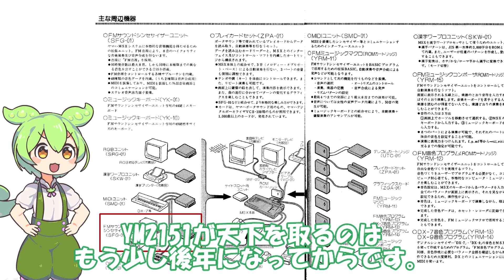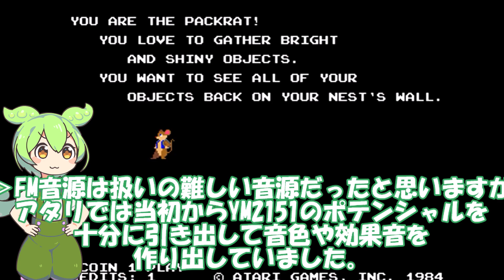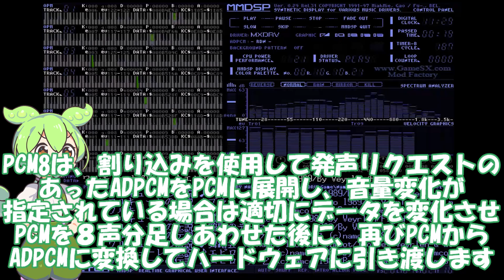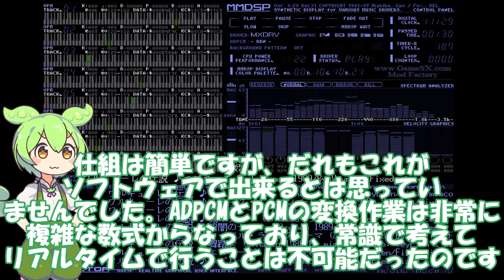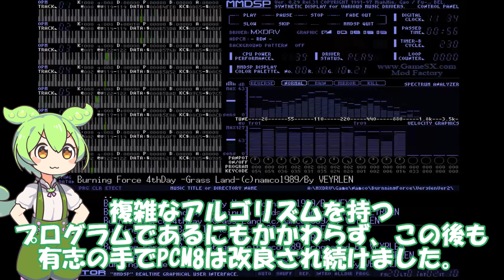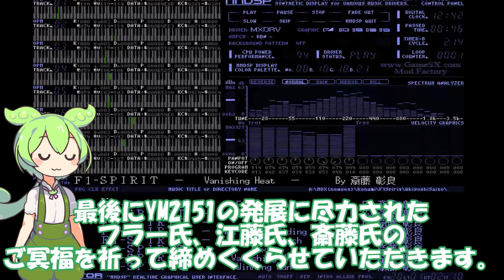FM音源YM2151通称OPMとX68000サウンドの魅力と3人の天才 The world of YM2151 (OPM)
訂正:DX21はYM2151とほぼ機能同等のOPMシリーズであるYM2164を搭載しております
訂正：動画内で齊藤彰良（アキヨシ）氏と発音しておりますが、アキラ氏が正しい読みとなります。大変失礼しました。
ずんだもんがFM音源YM2151通称OPMとX68000サウンドの魅力と3人の天才を語ります
Zundamon explains history and attractive of YM2151(OPM) and X68000 sound

And.three geniuses.
ドラゴンスピリット bgm
fm音源 名曲